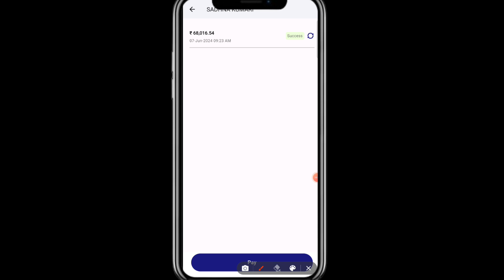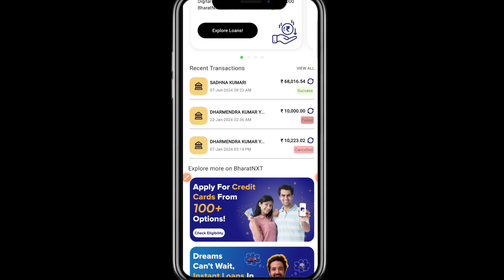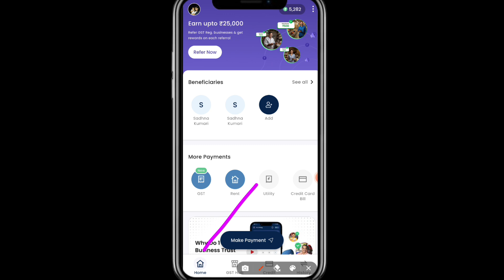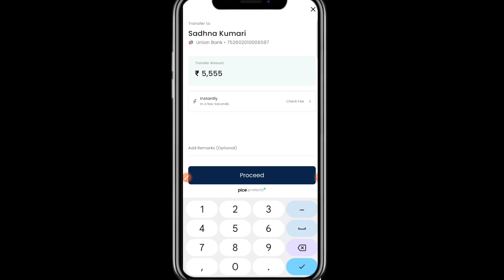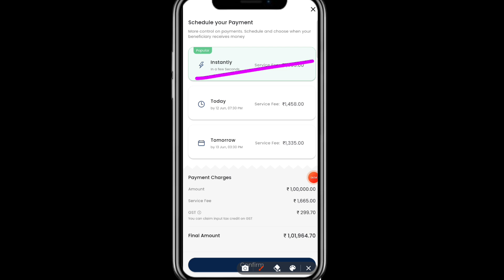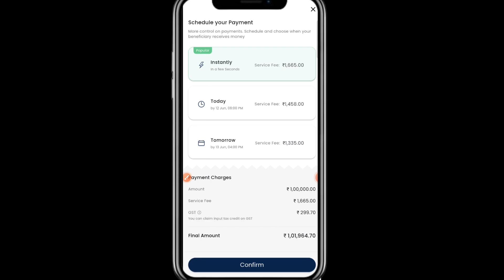Unlimited free Money Transfer credit card! Best Application 2024 ! Credit card to Bank!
tag..

unlimited free Money Transfer credit card

how to money transfer credit card
credit card balance transfer savings account

how to money transfer savings account
Free Money savings account credit card